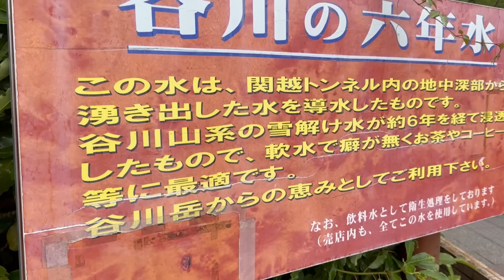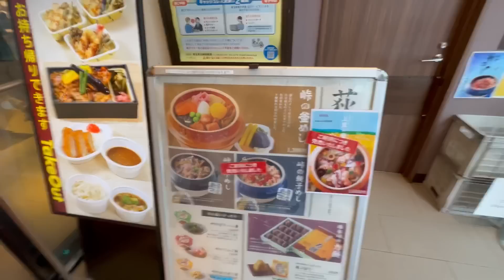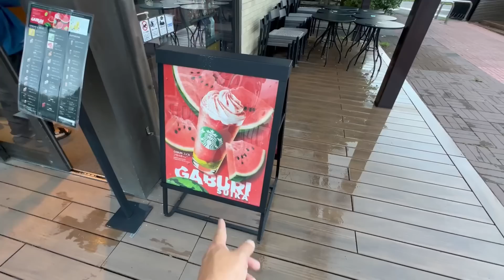2023年8月14日 新潟〜千葉 お盆の真ん中に 移動記録 三条燕インター〜千葉県市川市まで 楽しく走ろう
2023年8月14日に撮影しました

お盆の真っ最中に、娘が千葉県内から千葉県内に引っ越しするとの事で、助っ人に向かいます！今回は、新潟から千葉に行くまでの移動記録を撮影していこうと思います、基本的に全線高速道路、パーキングによりながら、できるだけ楽しく走っていこうと思います、一応ゴールは、こってりラーメンなりたけ本八幡店にセットします。途中渋川伊香保近辺と、花園インター付近が渋滞しましたが、それ以外は順調に走れました。

映像等協力者　ちーずはポンコツ氏

iichiro_oka